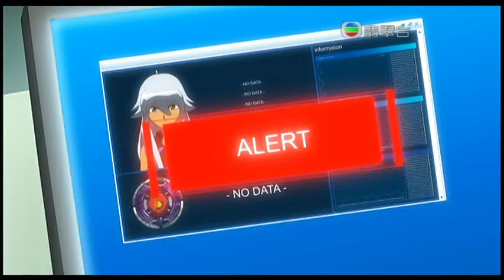爆旋陀螺 鋼鐵戰魂 粵語 26 黑暗之翼 (1)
Tsubasa Flies Into The Dark
闇に舞う翼